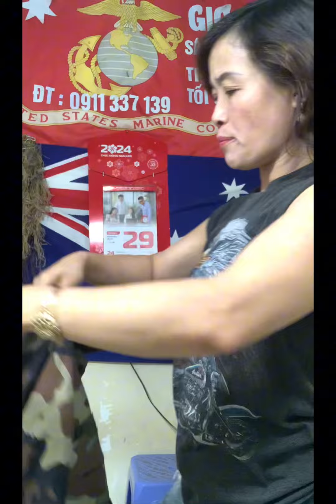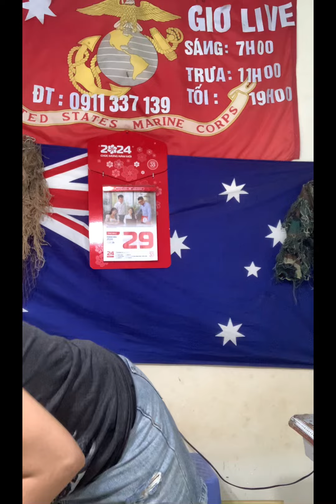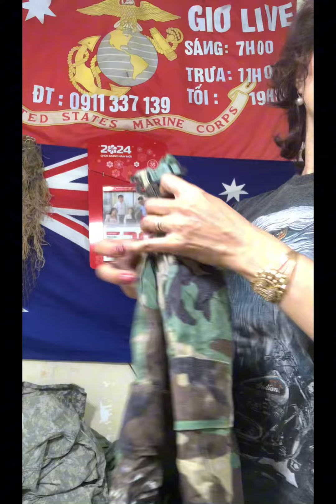Hàng về áo samac lính Mỹ - sáng 29/6@Tram-139